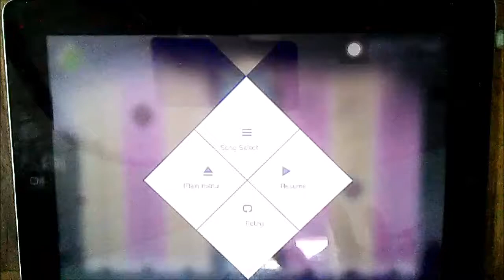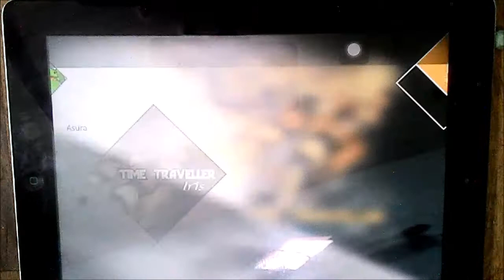[VOEZ] Time Traveller (Special) ALL PERFECT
Please watch this video in HD quality.